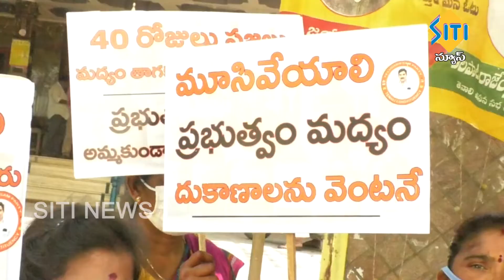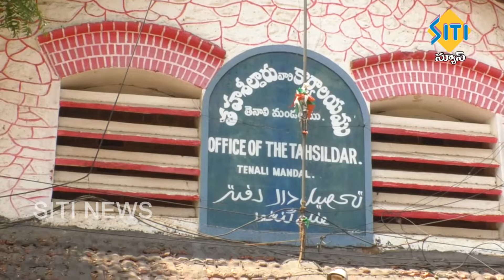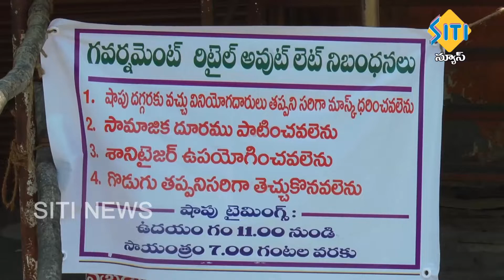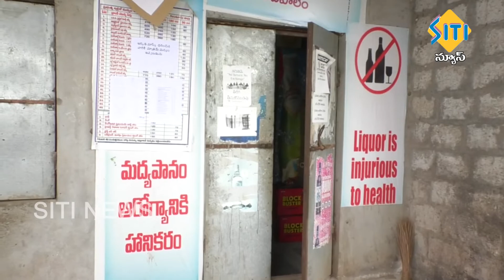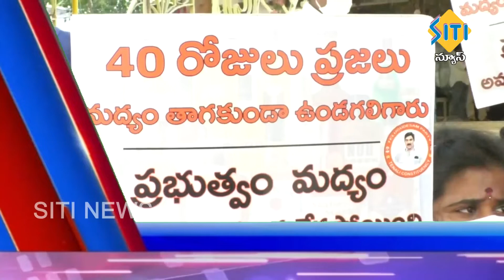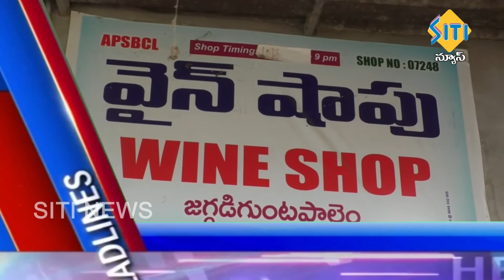TENALI SITI NEWS 08 05 2020 10 PM NEWS PART 2